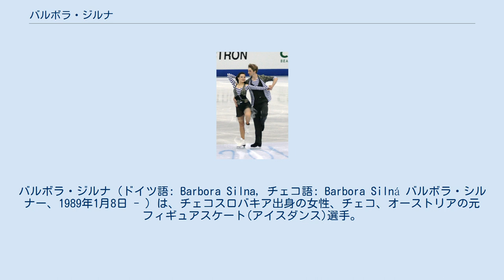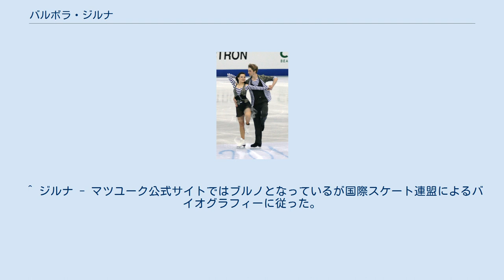バルボラ・ジルナ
バルボラ・ジルナ（ドイツ語: Barbora Silna, チェコ語: Barbora Silná バルボラ・シルナー、1989年1月8日 - ）は、チェコスロバキア出身の女性、チェコ、オーストリアの元フィギュアスケート(アイスダンス)選手。
パートナーはドミトロ・マツユーク、ユーリイ・クラキンなど。
 オーストリア選手権優勝7回。
2014年パベルロマンメモリアル優勝。
 1989年チェコのクロムニェジーシュ(cs:Kroměříž)生まれ。
4歳からスケートを始める。
 ブルノのクラブを拠点に2003年にマルティン・シュブルトと組んでジュニアグランプリシリーズに参戦した。
 2005年にはウィーンのクラブに所属、同じクラブのドミトロ・マツユークとカップルを結成し所属をオーストリアに移した。
それ以後オーストリア選手権で優勝を重ねた。
2007年にはグランプリシリーズにも出場、競技会出場を少なくした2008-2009シーズンも欧州選手権で過去最高順位を更新したが、進学のためにバンクーバーオリンピック予選となった世界選手権には出場せず競技引退し、翌シーズンはアイスショーでスケートキャリアを続けた。
 2010年、アイスショーでカップルを組んだユーリイ・クラキンとともに競技に復帰。
 競技生活中にオーストリア国籍を得ている。
 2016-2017シーズンも現役を続ける予定だったが、腰の怪我が悪化したことにより、2016年8月3日に引退を発表した。
 ^ オーストリアフィギュアスケート協会による記事